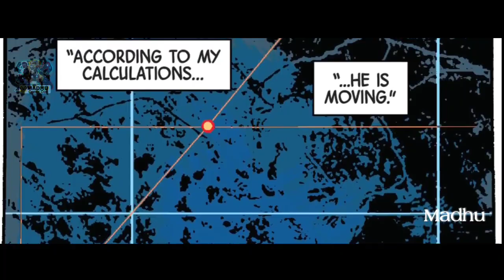Hunt For Wolverine - 11 _ Claws Of A Killer _ Marvel Comics Explained in Telugu |MCU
Links:-

                           # jai hind #